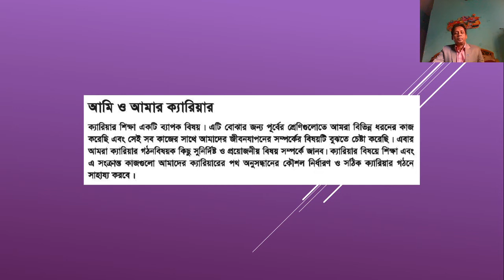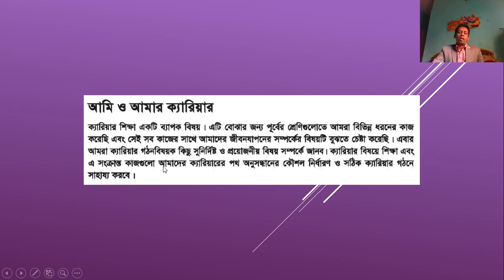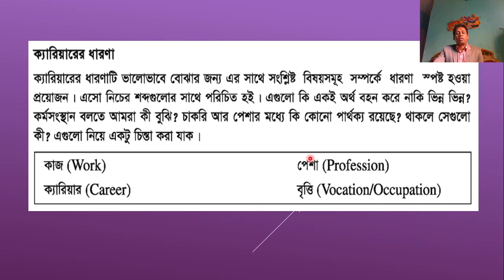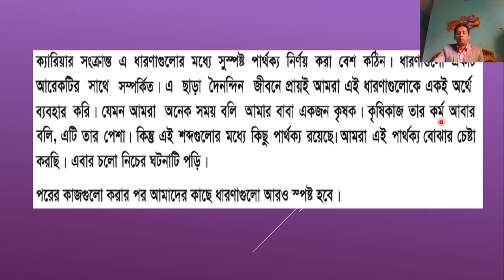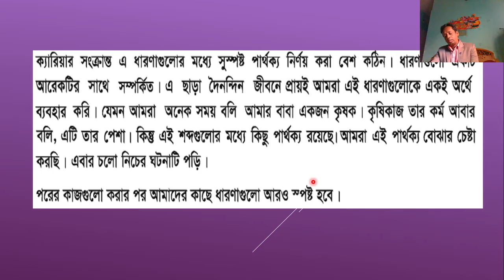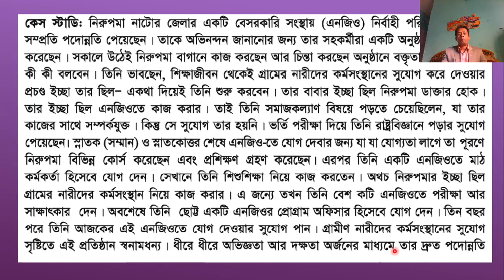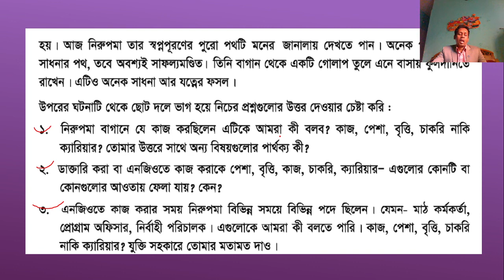৯ম শ্রেণি ।। ক্যারিয়ার শিক্ষা ।। ১ম অধ্যায় ।। আমি ও আমার ক্যারিয়ার ।।